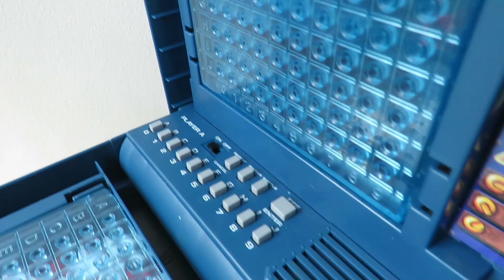SOLD - Vtech Electronic Talking Battleship Command Game - Boxed and Complete - 1990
Please search eBay for the exact item description shown above to find this eBay listing being sold by Seewhatubuy